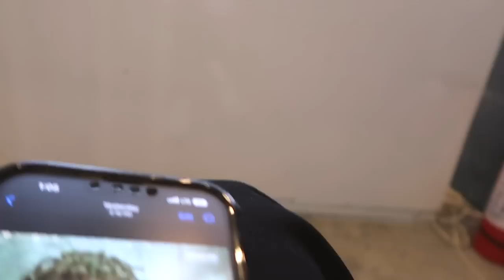LETTING SHARLENE DECIDE MY HAIRCUT | DOC Z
How's my hair guys? Bagay baaaa? Hihihi.
Thanks again for watching guys. See you next sunday!!!